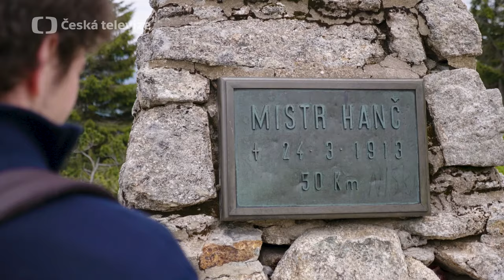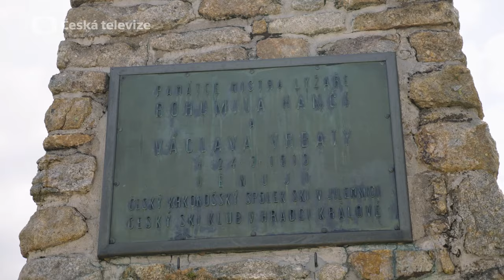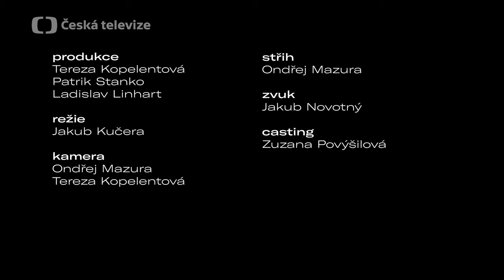ARTOULKA | Marek Adamczyk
Pojďte s námi na výlet objevovat pozoruhodná místa, kde se točily známé i méně známé filmy a seriály. 🎬 Snímek Poslední závod přibližuje okolnosti tragické události, která před více než sto lety stála životy lyžaře Bohumila Hanče a Václava Vrbatu. Artoulka začíná na Labské boudě a zavede nás i k mohyle obou lyžařů. 🎿🌨️

Celou Artoulku s Markem Adamczykem po stopách filmu Poslední závod můžete sledovat také na webu ČT art.